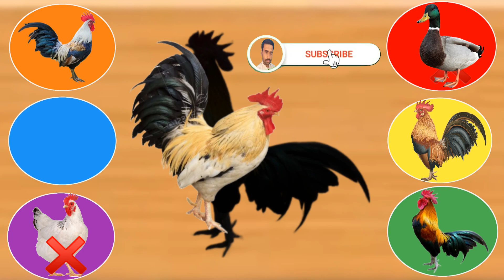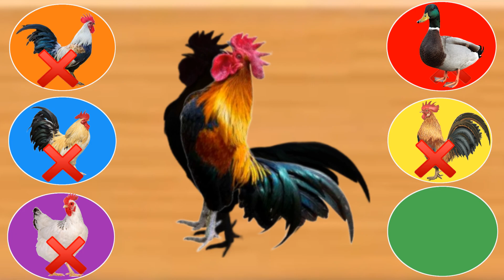Funny Chicken Song And Dancing Rooster duck dog 🤔 (Official Video) CUTE ANIMALS COCK puzzle 🐓Wow HD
Hey guys, If you have any requests for a video feel free to comment😎👉 if you like my video then plz hit the like button and subscribe And share this video with your friends 😎😎 Thanks for Watching 😇😇